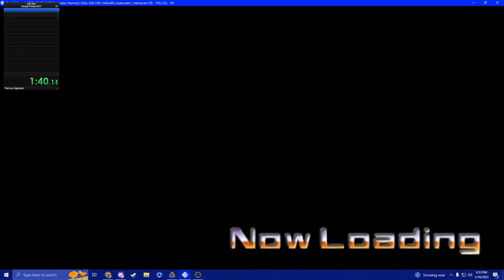Mark Davis Pro Bass Challenge EASY% Speedrun WORLD RECORD 2:17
cheeeeenaameeeeeeennn ballllooooooooon